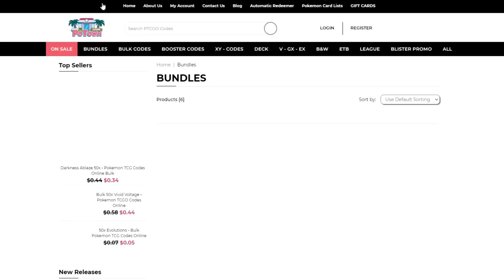😮IL MAZZO PIU FORTE DI QUESTA ESPANSIONE😮 DECK CRAMORANT VMAX|MAZZO POKEMON DESTINO SPLENDENTE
#Pokémon - 17

* 3 Cramorant-V SSH 155
* 1 Dubwool-V RCL 188
* 3 Porygon UNB 155
* 3 Porygon-Z UNB 157
* 3 Cramorant-VMAX SHF 55
* 1 Crobat-V DAA 182
* 1 Eldegoss-V RCL 19
* 1 Dedenne-GX UNB 57
* 1 Zacian V SSH 195

* 4 Caramella Rara SSH 180
* 4 Velox Ball SSH 179
* 2 Comunicazione Pokémon TEU 152
* 4 Ricerca Accademica CPA 62
* 2 Ordini del Capo RCL 200
* 2 Avicoltore DAA 159
* 3 Mega Ball SSH 164
* 3 Bosco Brillabirinto DAA 162
* 3 Mary CPA 56

#Energia - 16

* 4 Energia Riciclo UNM 212
* 4 Energia {C} Potente DAA 176
* 4 Energia Cattura RCL 171
* 4 Energia Accelerazione Tripla UNB 190